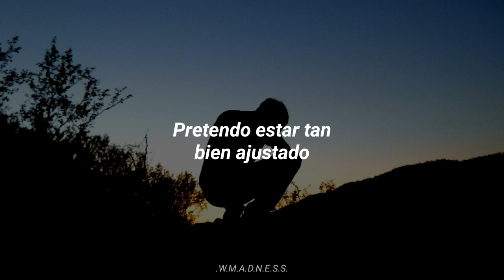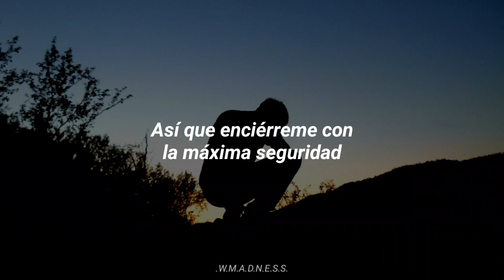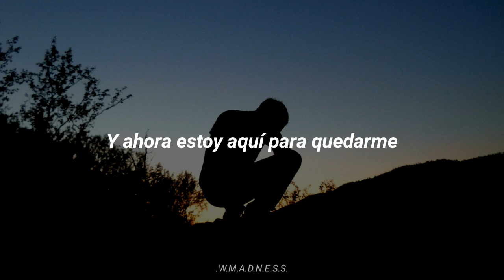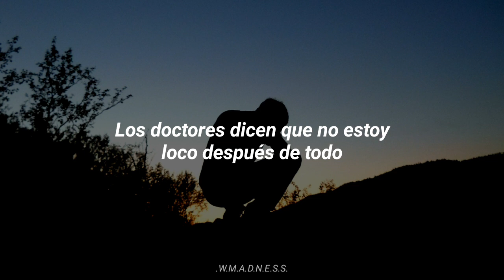MxPx - Well Adjusted [Sub.Español]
La canción no es de Good Charlotte :[...

Artista - MxPx
Canción - Well Adjusted
Álbum -
Track -
Año -

Am i the one that's going crazy
I'm so tired of masquerading
I pretend to be so well adjusted
Maybe it's just me and i'm disgusted

I need a room at a mental penitentiary
So lock me up with maximum security
The doctors say that they don't know whats wrong with me
So strap me down it's time for my lobotomy

Yeah yeah yeah yeah yeah Yeah yeah yeah yeah yeah yeah yeah

The doctors say that I'll be getting out real soon
The doctors say that I've been making big breakthroughs

One little minute seems to last a lifetime
Like staring at the ceiling even though you're blind
We all pretend to be so complicated
You and me just maybe dislocated (dislocated)

The doctors say that they dont know whats wrong with me
So strap me down its time for my lobotomy

The doctors say that I'll be getting on real soon

The doctors say
The doctors say that i'm okay
The doctors changed their minds
And now i'm here to stay

Sorry babe
I'm not crazy
Pardon a me baby
Yo no soy loco

the doctors say that im not crazy afterall
the doctors say take two of these and give me a call

get up!